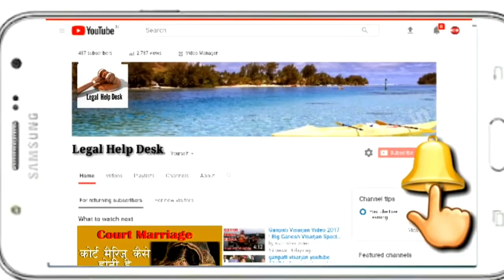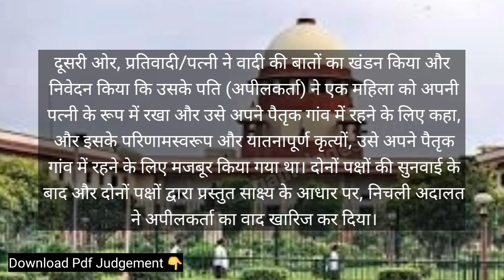किस आधार पर पत्नी का घर छोड़ना तलाक का आधार है- हाई कोर्ट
किस आधार पर पत्नी का घर छोड़ना तलाक का आधार है हाई कोर्ट का लेटेस्ट जजमें

Important Keywords:-